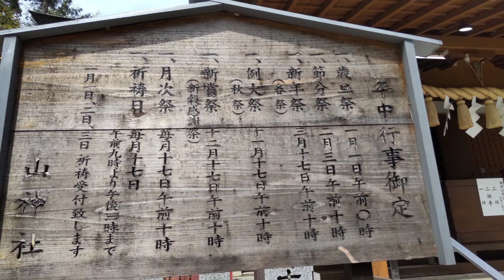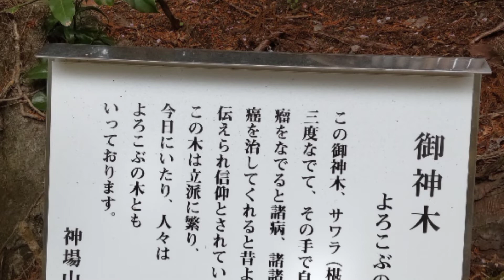御殿場 神場山神社 癌封じで有名 ハサミを奉納します。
裏の参道を写真に撮っていたら何と鬼太郎の漫画に出てくる一反木綿（いったんもめん）さんが写り込んでいました。全く気づきませんでした。